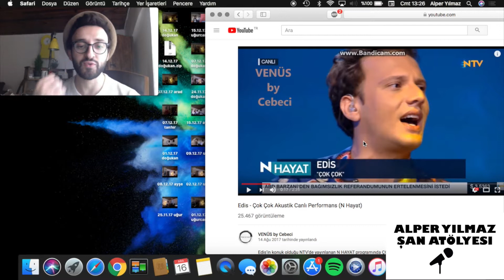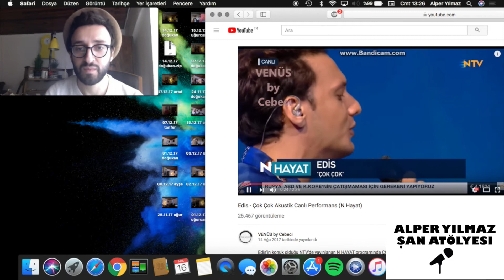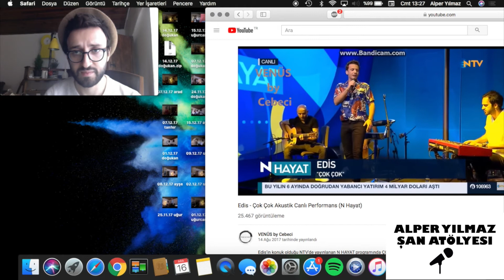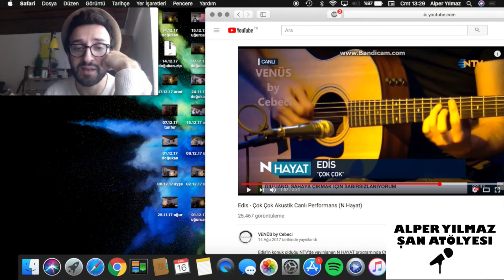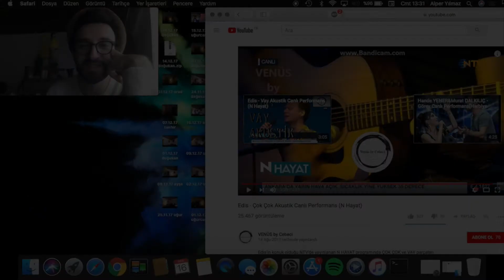Edis Ses Analizi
Detaylı bilgi almak için : 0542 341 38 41
Alper Yılmaz